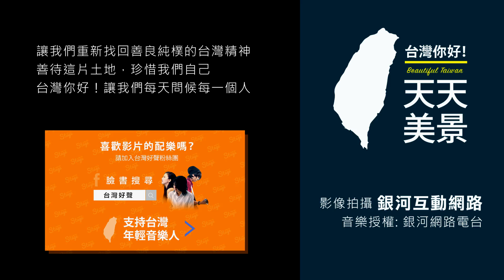基隆八斗子 海風旋律 山與海的奏鳴曲 - 美景系列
基隆嶼就在眼前，獨自趴在海中間睡覺
堤旁就是海岩與消波塊的世界，寧靜的美
這地方最適合發呆與放空，吹吹海風
有山隔了塵囂，少了太喧騰的那種煩惱
都市裡沒地方逃，來這最好，自己逍遙
每當靜心面對山海，無求無欲卻是最好
生命裡雜音太多? 不妨來聽海風的旋律
台灣的美，小小一塊海邊地都能撫慰你
坡頂上就是潮境公園，可以一覽海灣好
願意放開心，每個地方都是 人間福地